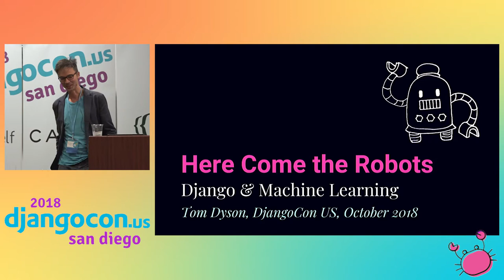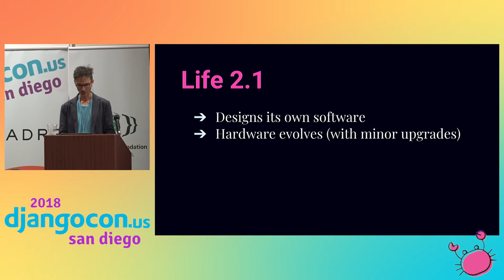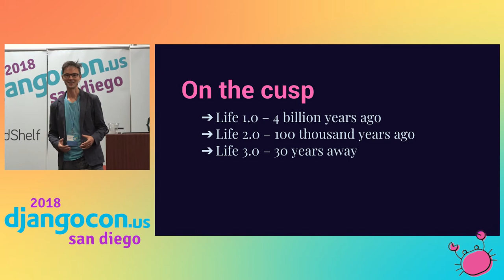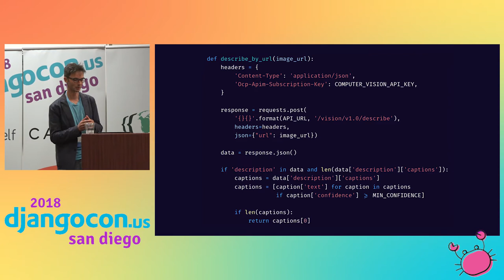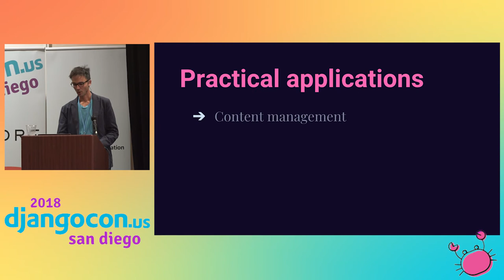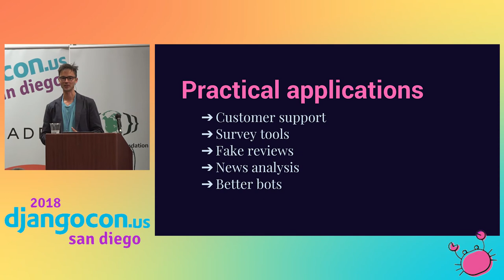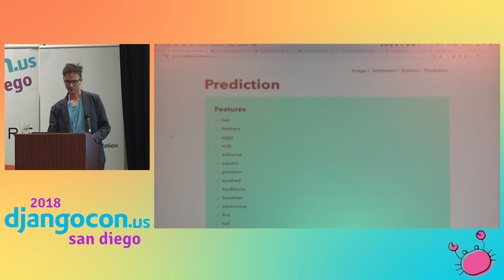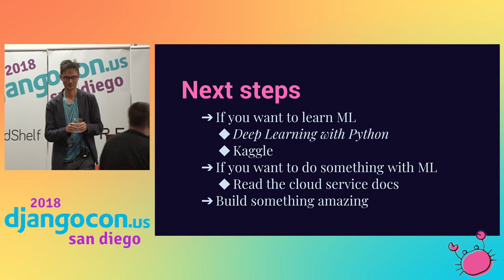DjangoCon US 2018 - Here Come The Robots - Django and Machine Learning by Tom Dyson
Machine Learning is probably the most important development in our industry (and possibly our civilisation!). Previously restricted to math geniuses with access to supercomputers and massive data centres, machine learning tools are increasingly available as web services which are easily consumed from more traditional web applications. Python has become the lingua franca of machine learning, so Django developers are well placed to take advantage of the next wave of application development.

In this talk I’ll outline the various machine learning platforms and provide a set of practical examples that demonstrate how Django developers can start taking advantage of artificial intelligence in their own applications. These will include:

Image recognition - using Microsoft Azure Vision to automatically caption and label the images your users upload
Entity analysis - using the Google Cloud Natural Language API to tag news articles with people, locations and events
Predictions - using Amazon Machine Learning to build a ‘you may also like’ feature